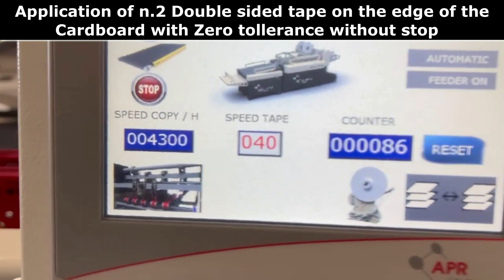Application of Double sided tape on 4 sides by Athos Plus made in Italy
APR Solutions Srl is Italian manufacturer for
1- Folder Gluer Machine for Corrugated and cardboard materials
2- E-Commerce machine application for double sided tape and Silicone tape with PSA glue and Tear Tape recycle one.
3- Tape machine for normal application of double sided tape , Foam tape , Banner tape , TNT tape for all materials Paper, Cardboard , Forex , Steel, Plastic , PVC and more.
4- Envelope maker machine for normal envelope and Zig-Zag envelope close 5- Converting Saroglia Fub Gold for die-cut and hot stamp.